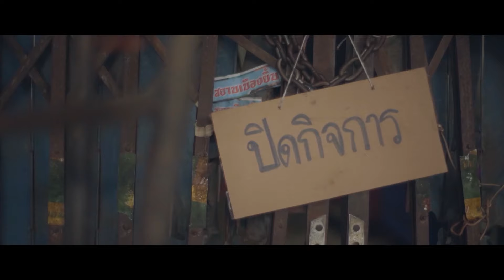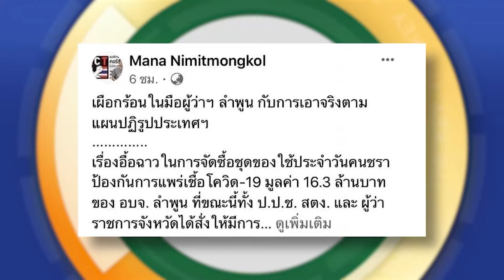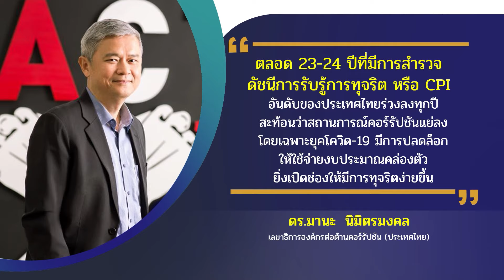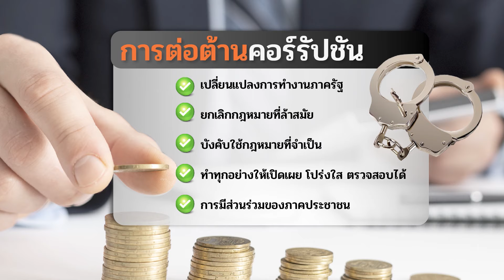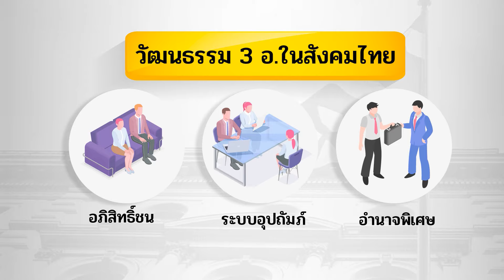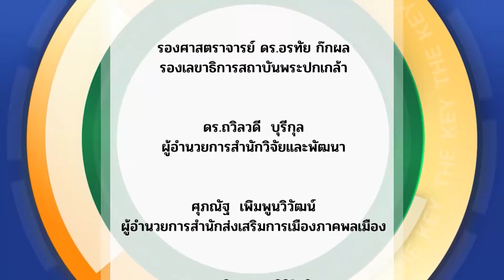ตรวจสอบ“งบประมาณ-เงินกู้”อย่างไรให้โปร่งใส?_Master EP 5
✅ร่วมไขคําตอบ UNLOCK กับ...The Key
ดร.มานะ นิมิตรมงคล (เลขาธิการองค์กรต่อต้านคอร์รัปชั่น ประเทศไทย)